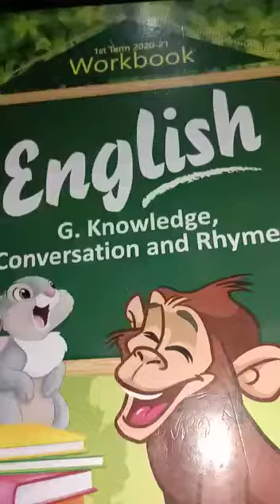English |Class Nursery| Lecture 5| 16June20